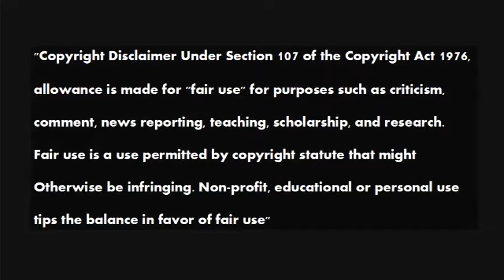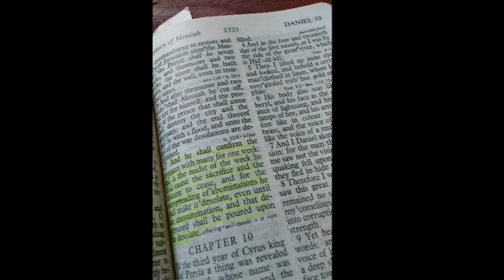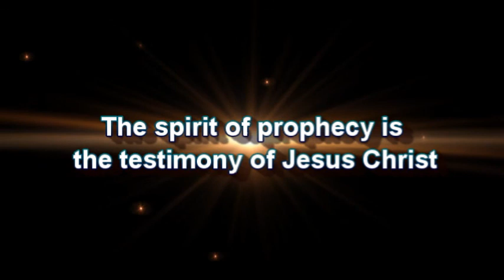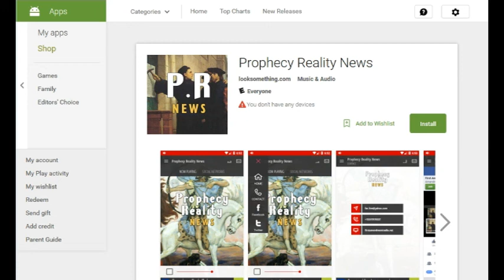Melody and Beth Ann's Power Talks Radio 20171031